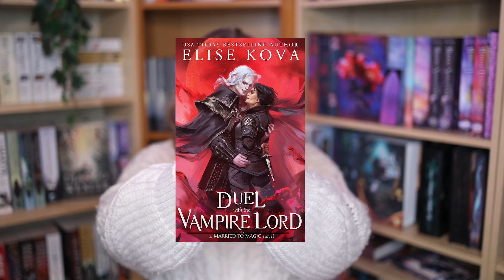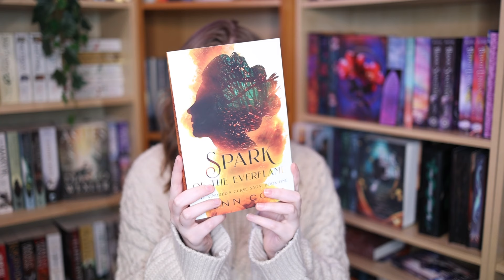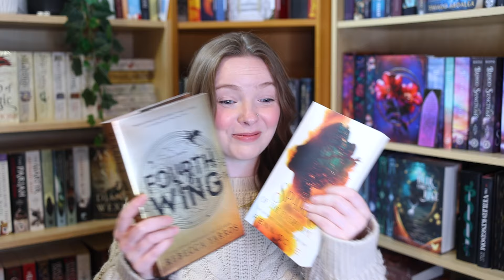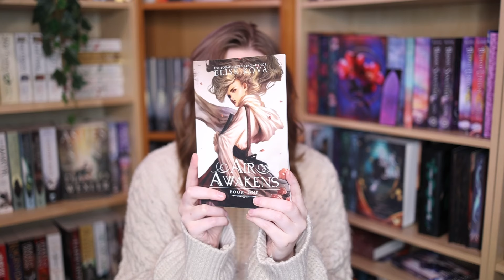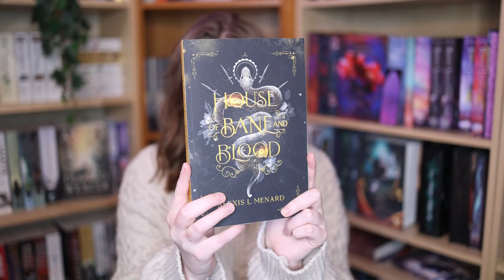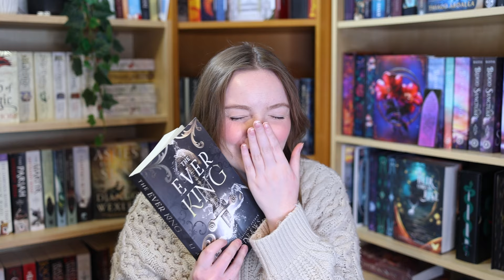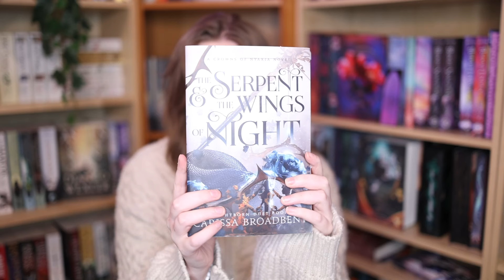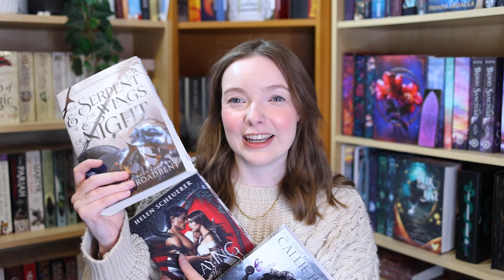reread, rewrite, burn my FIVE STAR romantasy 🔥🧚🏻‍♀️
📹 ReCut (this removes silences out of your videos for you, it really helps with editing my videso!) get $10 off